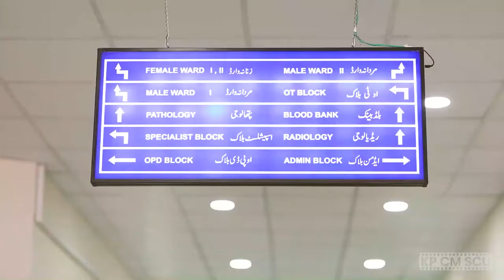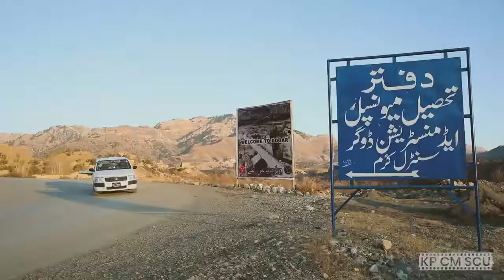Development Initiatives In Tribal District Kurram by KP Government